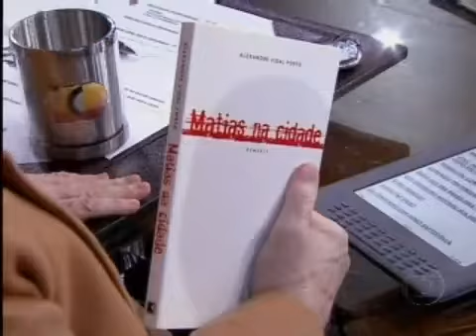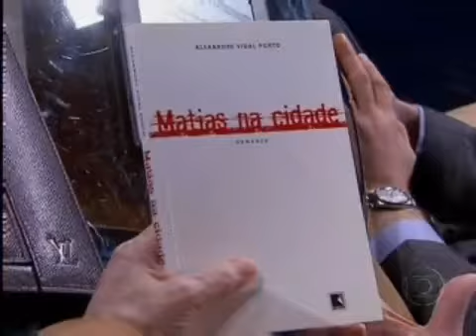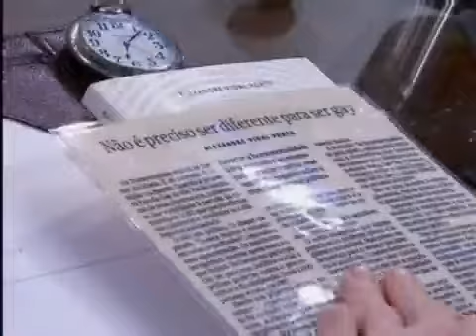Programa do Jô Soares - Diplomata Alexandre Vidal Porto fala sobre a parada gay